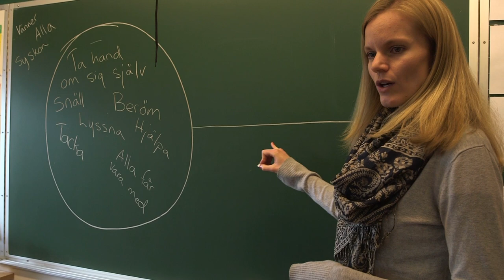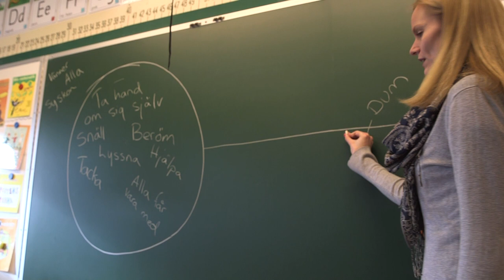Vi i klassen – Respekt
Respektbollen. Eleverna får fundera på vad respektfullt och respektlöst beteende är, och respektbollen visualiserar det hela. Vi betonar det egna ansvaret och att alla varje dag själv kan välja att med sitt eget beteende bidra till en trevligare och tryggare atmosfär.

Vi i klassen är Barnavårdsföreningens projekt som strävar efter att öka välmåendet bland lärare och elever i skolan. Inom Vi i klassen får deltagarna bland annat träna sociala färdigheter. Avsikten är att förbättra gruppdynamiken och stärka självkänslan hos deltagarna.

Regi: Anna Blom